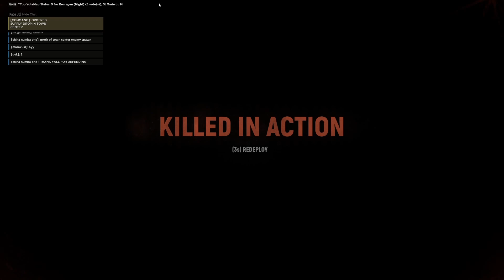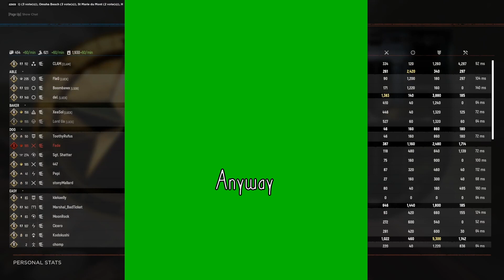Hell Let Loose 04: Hurt Them on the Inside